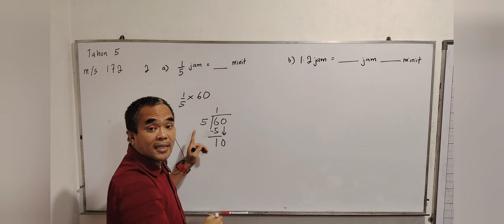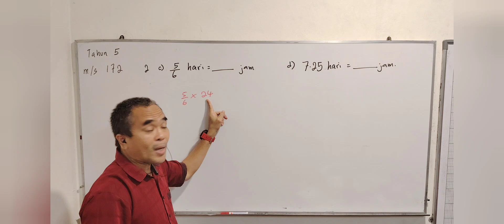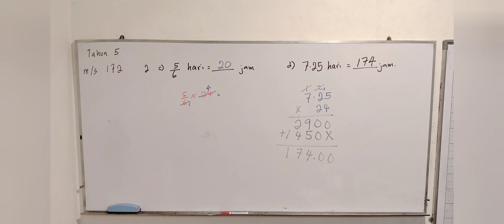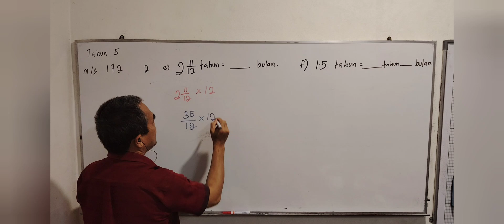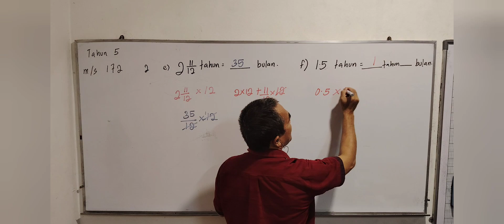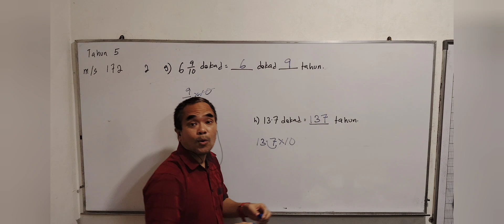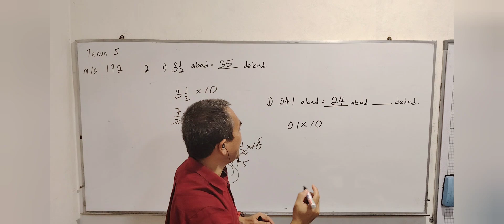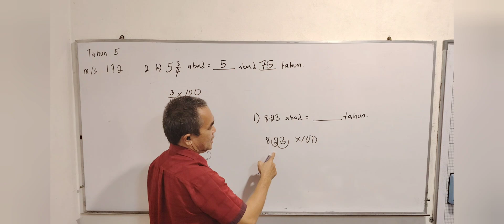Tahun 5 muka surat 172 soalan 2 a-l Buku Teks Matematik KSSR / Masa dan Waktu - Tukar unit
INTRO                         00:00
Soalan 2 a                  00:18
Soalan 2 b
Soalan 2 c                  02:23
Soalan 2 d
Soalan 2 e                  04:46
Soalan 2 f
Soalan 2 g                  07:19
Soalan 2 h
Soalan 2 i                    08:20
Soalan 2 j
Soalan 2 k                   10:19
Soalan 2 l